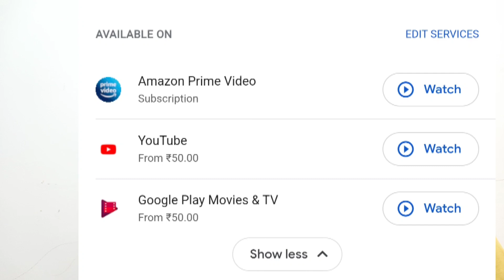A violent Love story Sunny deol Shahrukh Khan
movie review, movie review by armaan malik
24 December 1993 A violent Love story No One want to Do this film Except Shahrukh Khan

Rahul is obsessed with Kiran and stalks her constantly. However, Rahul goes berserk when she gets engaged to Sunil, a navy officer, and he decides to forcefully claim Kiran for himself.
Director: Yash Chopra
Nominations: Filmfare Award for Best Villain – Tamil, Filmfare Award for Best Director, more
Music director: Shiv-Hari, Hariprasad Chaurasia, Shivkumar Sharma

Darr: A Violent Love Story (transl. Fear) is a 1993 Indian Hindi-language psychological romantic thriller film directed and produced by Yash Chopra under his banner Yash Raj Films. The film stars Sunny Deol, Juhi Chawla and Shah Rukh Khan, with Annu Kapoor, Tanvi Azmi and Anupam Kher in supporting roles, and Dalip Tahil in a special appearance. In the film, Rahul (Khan) is obsessed with Kiran (Chawla) and stalks her constantly. However, Rahul goes berserk when she gets engaged to Sunil (Deol), a navy officer, and he decides to forcefully claim Kiran for himself.

Darr released on 24 December 1993, coinciding with the Christmas weekend, and was a major commercial success and declared a blockbuster at the box-office, and was the third-highest grossing film of the year in India, and the highest-grossing Indian film of the year in the overseas markets. It received critical acclaim from critics and audiences upon release, with praise for the direction, screenplay, soundtrack, cinematography, costumes and the performances of the cast, with particular praise directed towards Chawla and Khan's performances.

For Chawla, this was her fourth consecutive box-office hit of the year, thus solidifying her career as a leading lady in the 1990s. Khan's portrayal of an obsessive lover, was applauded by critics and the audiences alike. It won National Film Award for Best Popular Film Providing Wholesome Entertainment at the 41st National Film Awards. The film received 10 nominations at the 39th Filmfare Awards, including Best Film, Best Director (Chopra), and Best Villain (Khan), and won 2 awards, including Best Comedian (Kher).

if you want to purchase Tripod and mic so you can try this 👌👍👇 cheap and best and easy to carry anytime anywhere...